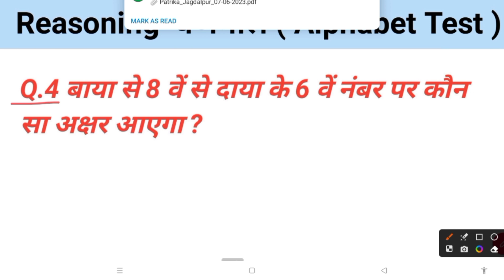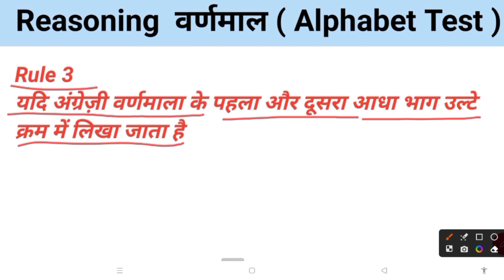Reasoning Alphabet Series बाया से दाया से प्रश्न ll आधा भाग उल्टे क्रम में